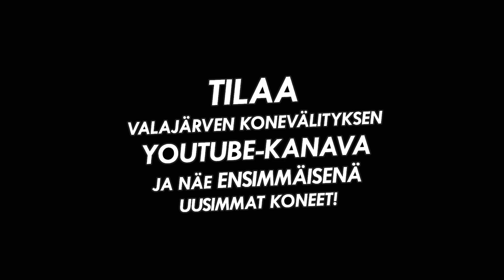JF CM 167 lieriöniittokone + niittomurskain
JF CM 167 lieriöniittokone, mihin kiinnitettävissä lisäosana niittomurskain.